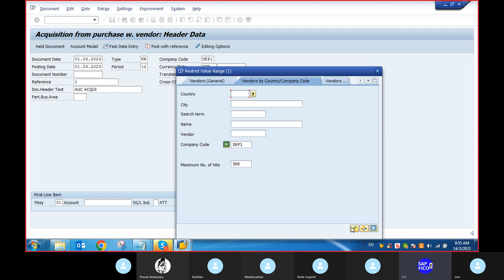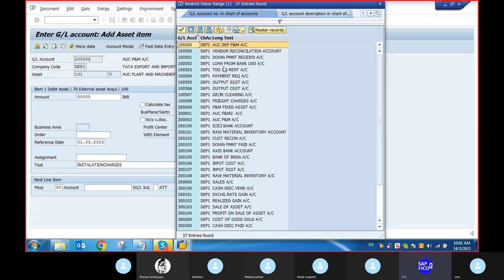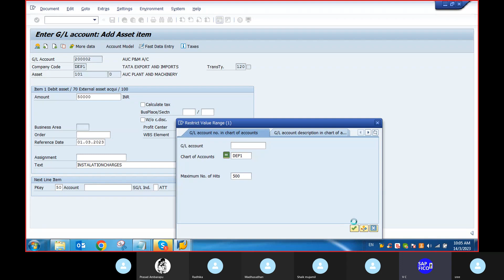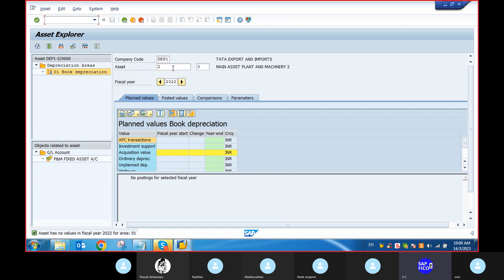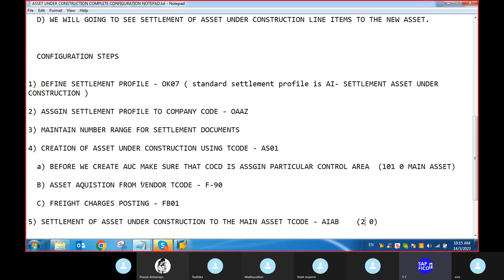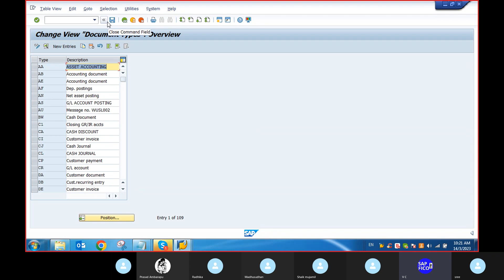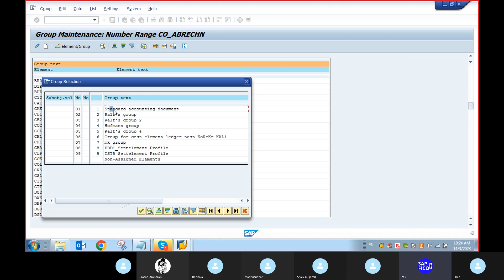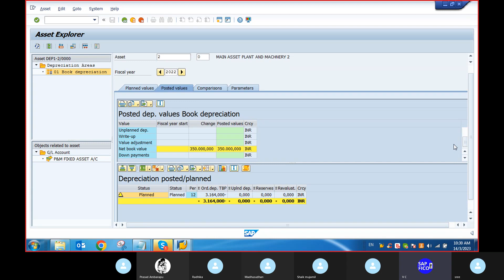SAP FICO S4 HANA AUC ERROR DISTRIBUTION RULES ARE NOT MAINATAINED USING TCODE - AIAB